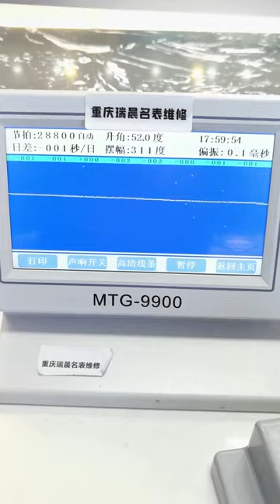Rolex Journal series repair and maintenance oil washed and polished watches Chongqing Ruichen Watch